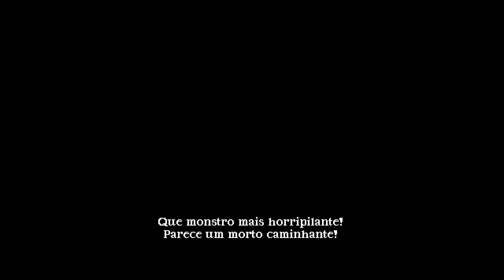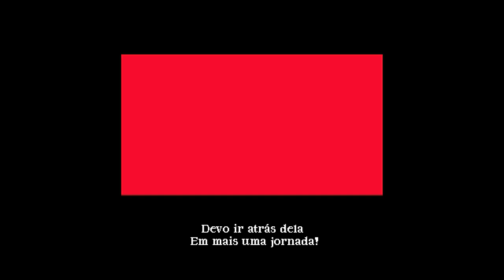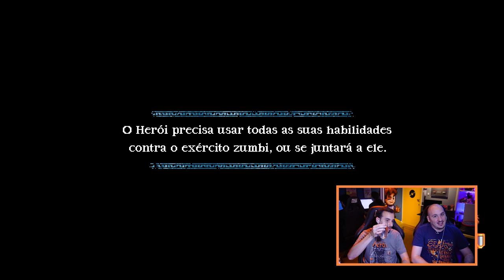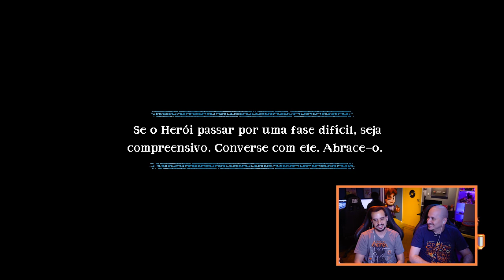JOGANDO O NOSSO PRÓPRIO JOGO! A Lenda do Herói desde o início #16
O App do UTC já está disponível para Android e iOS! Baixe agora mesmo! :)

Produção: Lorena Nascimento e Dayse Richffer //
Edição: Dudu Cabral //
Direção de Som: Bruno Menezes //
Edição de Som: Sérgio Filho //
Estagiário de Som: Caio Oliveira
Finalização: Ronnie Pedra //